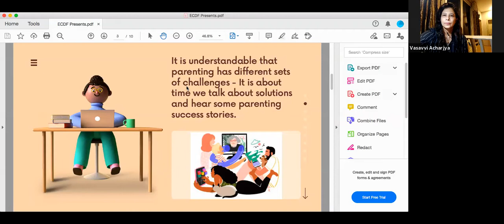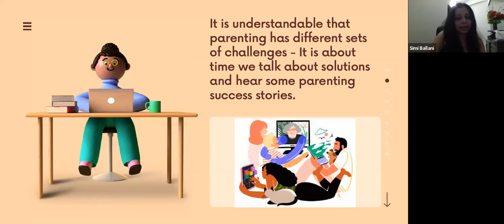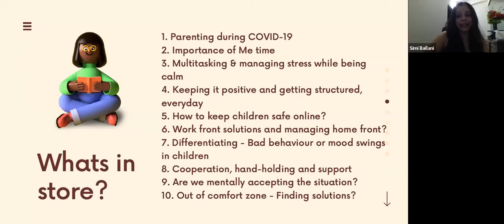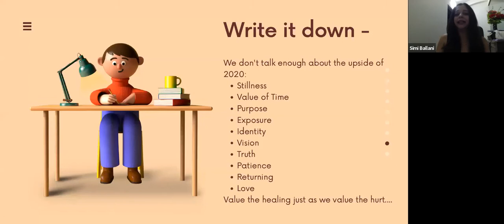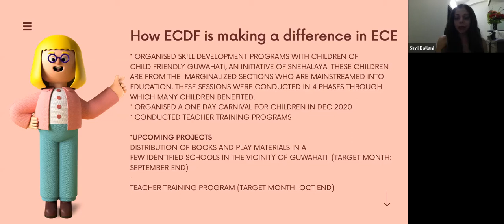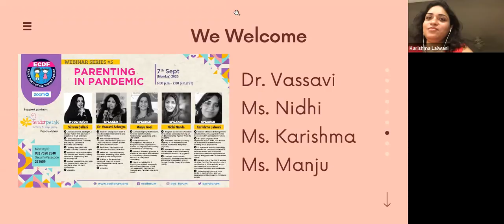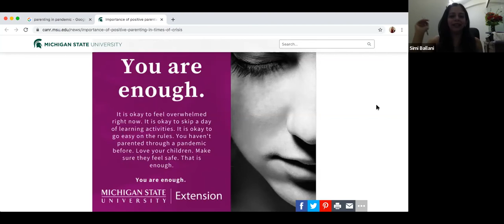ECDF WEBINAR SERIES #5 PARENTING IN PANDEMIC, 7TH SEPTEMBER, 2020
MODERATOR: Ms. Simran Ballani
SPEAKERS: Dr. Vasavvi Acharjya
Ms. Manju Goel
Ms. Nidhi Nanda
Ms. Karishma Lalwani

Parenting in a Pandemic conference wishes to celebrate the successful parent in you. Parenting segment aims at touching the most delicate aspects of parenting - multitasking at home, job, child care and self management - it may not be as easy as it seems, but it's not difficult either.
It is understandable that parenting has different sets of challenges - It is about time we talk about solutions and hear some parenting success stories.